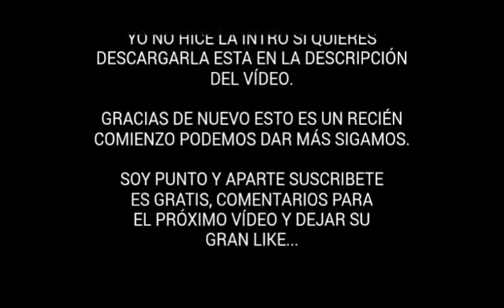ESPECIAL 200 SUBS INTRO PARA USTEDES 👍 GRACIAS.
META DE 9  PARA MÁS VÍDEOS...

HOLA A TODOS MIS AMIG@S DE YOUTUBE HOY LES TRAIGO UN NUEVO VÍDEO DE LA VERSIÓN FINAL 1.0 BETA DE MINECRAFT PE NO OLVIDES VISITARME EN ESTOS LINKS.

Espero que les haya sido de gran ayuda esta y mucha información que les traigo de la ultima actualización de MCPE no olvides darle like si te gusto el contenido compartirlo en tus redes sociales suscribirte si eres nuevo por el canal free y comenta para el beneficio del canal nos vemos hasta en un siguiente vídeo BYE BYE MINECRAFTERS.